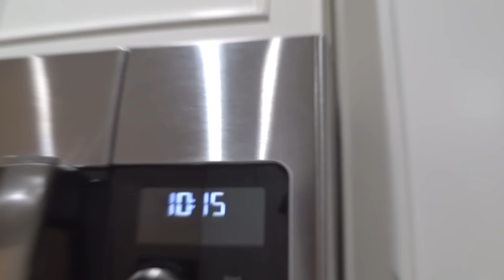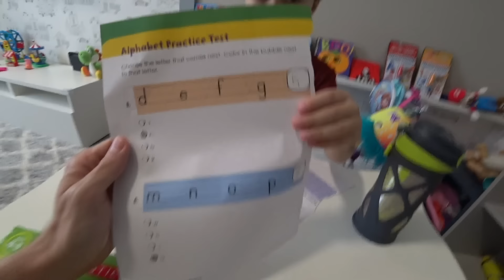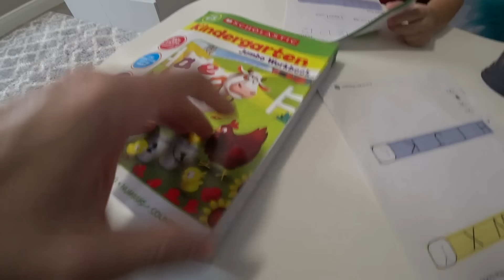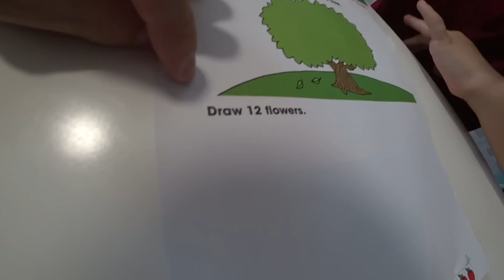ROTINA na vida de um YOUTUBER e PAI nos ESTADOS UNIDOS #2 - Família Brancoala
No daily vlog de hoje eu mostrei minha rotina como youtuber e pai nos Estados Unidos. Falei um pouco sobre o YouTube, mostrei como foi o meu dia em casa e compartilhei os bastidores do canal. Se quiser mais vídeos de rotina como este, escreve nos comentários: "Quero mais rotina de pai youtuber" pra eu ficar sabendo :)